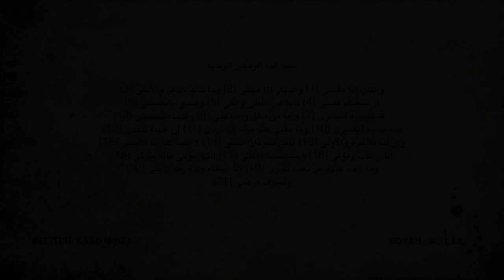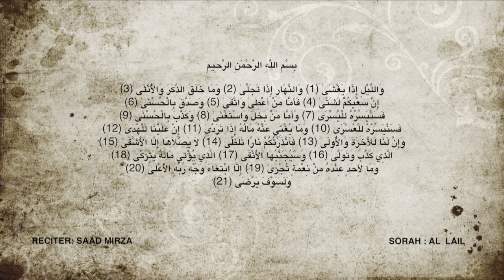SAAD MIRZA : SORAH AL LAIL [Learning] - سعــد مـرزا : سـورة الــليــل